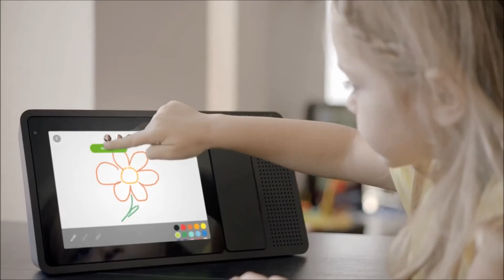Olivier COSTIER - ILY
Ecole / entreprise / organisme : Insensi Inc.
Candidat : Olivier COSTIER
Projet : ILY